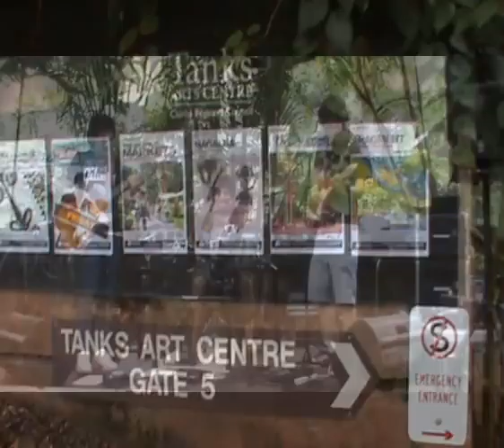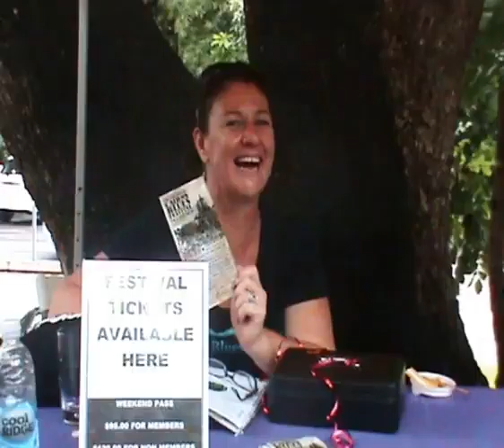The Derringers at Cairns Tanks Market 2010